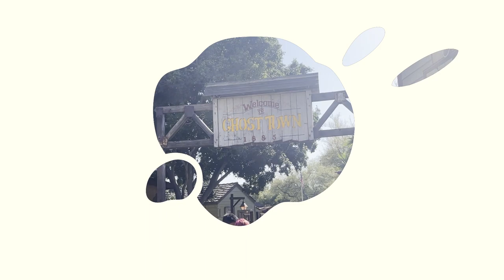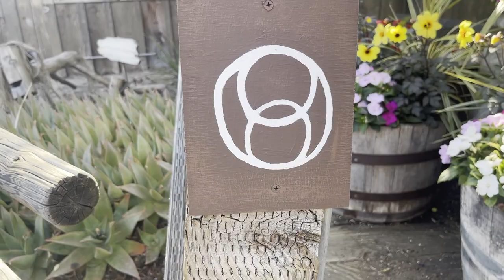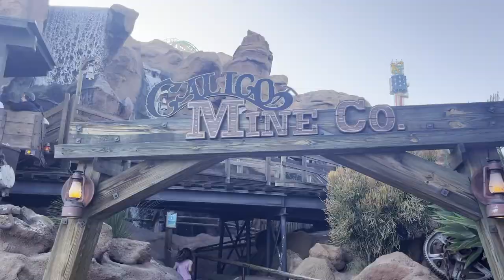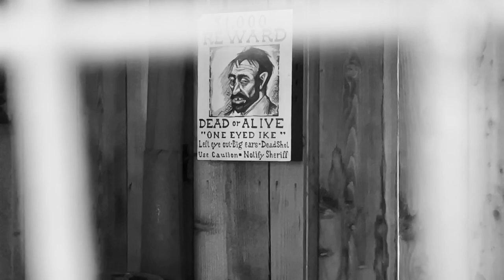One Night in Calico... pt. 1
Kinley and Jensen begin looking for clues of a hidden treasure in Knott's Berry Farm's Calico Ghost Town. But along the hunt, uncover a curse that's plagued the park.